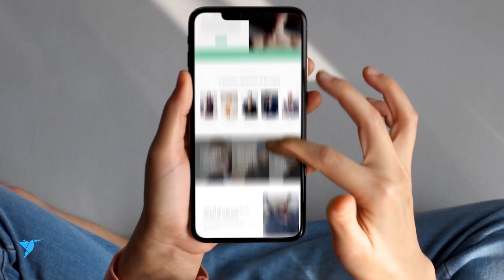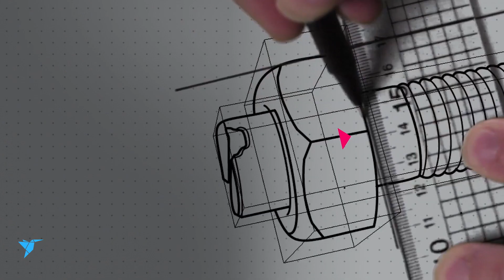20 MILLION PROJECTS LAUNCH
Congratulations to everyone for reaching 20 Million Projects posted on freelancer.com. An unbelievable milestone only made possible by you, our users. It’s amazing to see the diversity and quality of work completed every day on the platform.

It’s because of all the wonderful work you guys do, that we’re launching our first-ever documentary series, about you and made by you, our freelancers. This will be a truly life-changing opportunity to show off all your incredible work and share your story with the world.